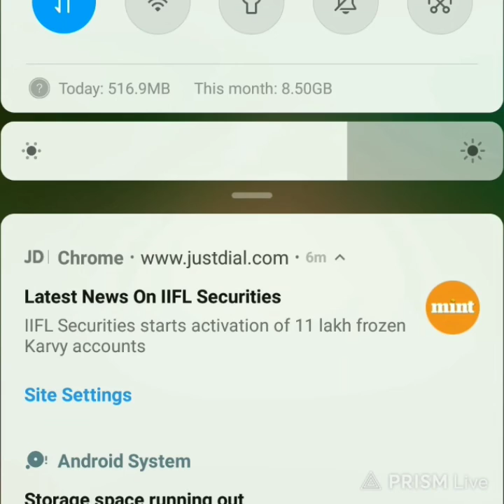supapamma nee vesithan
nee vesithan